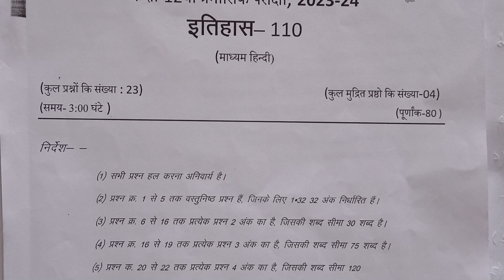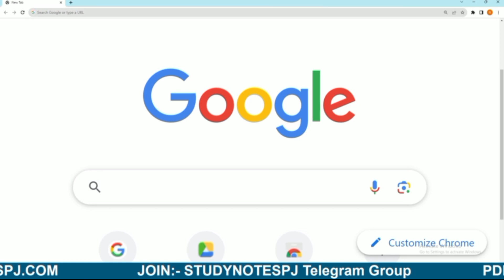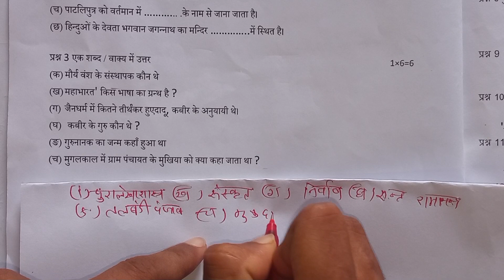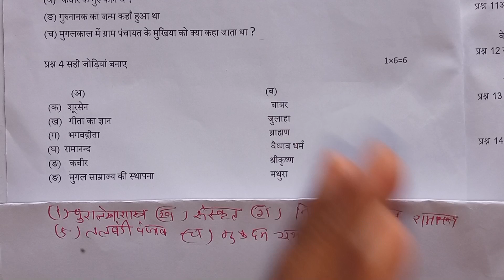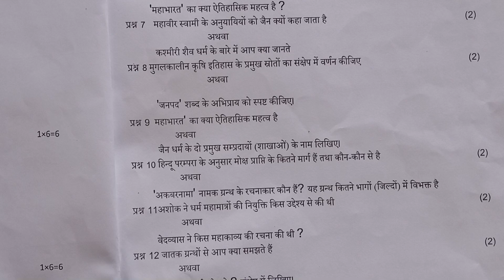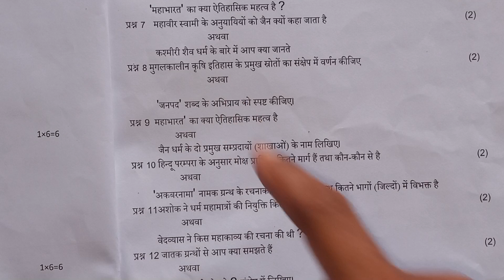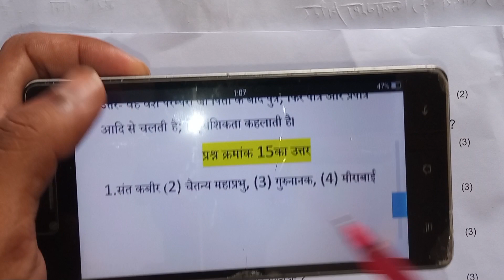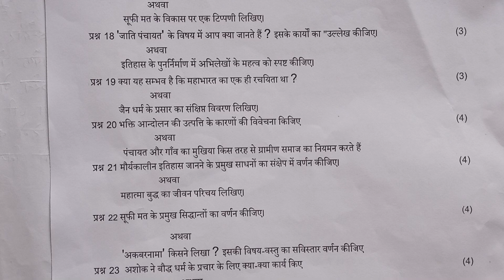class 12th history trimasik real paper 2023 24 || इतिहास त्रैमासिक पेपर कक्षा 12वी संपूर्ण हल 2023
😊 Hello friends

Priyansh Jain

📩 मेरा सुझाव

महत्वपूर्ण जानकारी जो आप सभी विद्यार्थियों को जानना बहुत आवश्यक है मैं प्रियांश जैन आपको जो भी पेपर प्रोवाइड करा रहा हूं सभी मॉडल पेपर होते हैं इससे आपको यह पता लग सकता है कि आपको बोर्ड परीक्षा में किस प्रकार से पेपर देखने के लिए मिलेगा एक पैटर्न आपको पता लग सकता है हो सकता है बहुत सारे क्वेश्चन भी आपको बोर्ड एग्जाम में देखने के लिए मिल जाएं क्योंकि मॉडल पेपर बहुत वेतन करके बनाया जाता है इसलिए आपको जो भी पेपर में बता रहा हूं उनकी तैयारी करनी है लेकिन साथ में अपनी तैयारी करते रहना है हमारा उद्देश्य सिर्फ आपको यह बताना है कि बोर्ड परीक्षा में आपका पेपर किस प्रकार दिखेगा किसी भी प्रकार से आपको भटका ना नहीं है और आपको भटकना भी नहीं है बाकी अगर कोई मिस्टेक या गलती पाई जाती है तो इसके जिम्मेदार हम नहीं होंगे

त्रैमासिक परीक्षा का पेपर 12वीं विषय इतिहास 12वीं विषय इतिहास त्रैमासिक परीक्षा का पेपर त्रैमासिक परीक्षा पेपर कक्षा 12वीं विषय इतिहास 12वीं विषय इतिहास त्रैमासिक परीक्षा का पेपर त्रैमासिक परीक्षा पेपर बारहवीं इतिहास

प्रेम आशिक परीक्षा 2023 कक्षा 12 इतिहास
प्रेम आशिक परीक्षा कक्षा 12वीं इतिहास
kaksha barahvin ka itihaas ka paper
kaksha barahvin ka itihaas paper
प्रेम आशिक परीक्षा कक्षा बारहवीं  इतिहास
कक्षा बारहवीं इतिहास का
त्रैमासिक परीक्षा 2023 कक्षा 12 इतिहास
class 12 ka history ka cha
class 12 ka history ka model paper
kaksha barahvin itihaas trimasik
इतिहास का पेपर 12वीं का
त्रैमासिक परीक्षा कक्षा 12वी 2023
class 12 itihaas ka paper 2023
gotra se aap kya samajhte hain
kaksha barahvin itihaas
kaksha barahvin trimasik paper
trimasik pariksha 2023 class
trimasik pariksha 2023 kaksha
trimasik pariksha kaksha 12
इतिहास का पेपर 12वीं
इतिहास का पेपर 12वीं का 2023
कक्षा 12वीं का इतिहास का पेपर
कक्षा 12वीं त्रैमासिक पेपर इतिहास
कक्षा 12वीं विषय इतिहास
कक्षा बारहवीं इतिहास
कक्षा बारहवीं इतिहास का पेपर
त्रैमासिक परीक्षा कक्षा 12वी
प्रेम आशिक पेपर इतिहास का
12 class itihas 2023
12 ka itihaas
12th history important question
12th history lesson 2
कक्षा बारहवीं इतिहास
प्रेम आशिक परीक्षा 2023 24 कक्षा 12
प्रेम आशिक परीक्षा 2023 इतिहास
प्रेम आशिक परीक्षा इतिहास
प्रेम आशिक परीक्षा कक्षा बारहवीं
12 class itihas 2023
12 ka itihaas
12th history important question

12th history lesson 2
12th itihas chapter 1

12वीं क्लास का इतिहास का पेपर
barahvin itihaas trimasik
barahvin ka itihaas ka paper
class 12 history paper 2023 trimasik